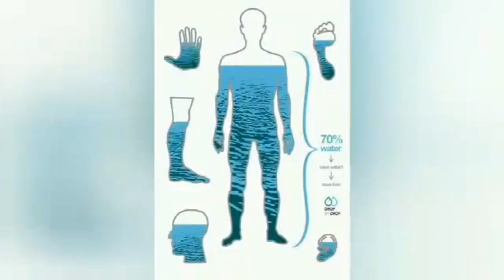[KLESF International Challenge 2020] S60 Ag filter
Number: S60
Title of Project: Ag filter
Name of participant : Habiba Ahmed Mmdouh Hanefy
Name of School:
Project theme: Good Health and Well-being (SDG 3)

Abstract of Project:
Access to clean water to preserve human health I made a simple filter unit made of pottery and silver
- pottery restores life to the water that means it restores benefits that water lost during it's transmission through the pipes.
-silver, which results afoamy substance increases the filter alkalinity of the water and increases it's quality.
-The filter works by intering the water into the pottery flask then it inters into silver balls that collied with each other and produce the purified substance and from there to the filtring part of the flask and then drink.
-I performed some analyzes for some of the water samples resulting from Ag filter, and it showed that ph increases and become 8 so it's alkaline and the the results of Tds were safe rates.